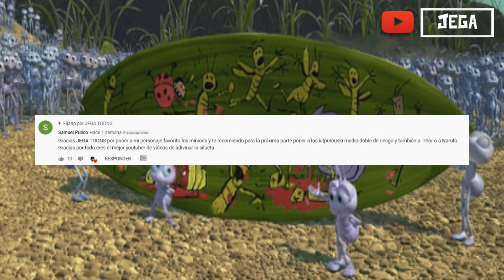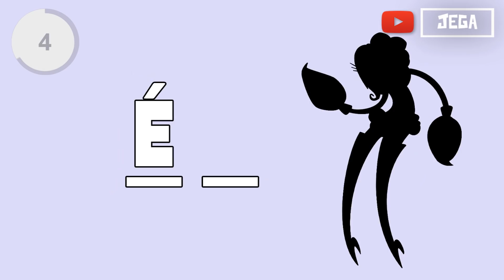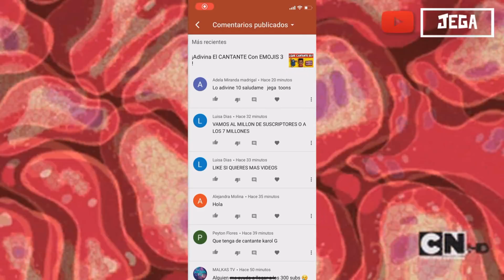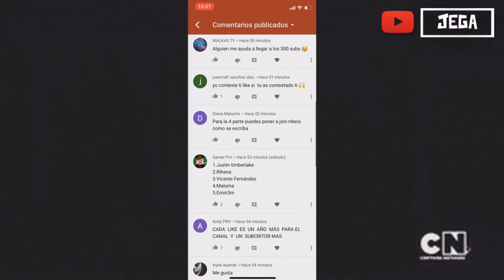¡ Adivina El Villano Con Letras ! | 99 % Imposible | JEGA TOONS